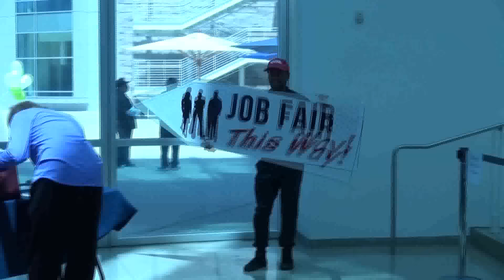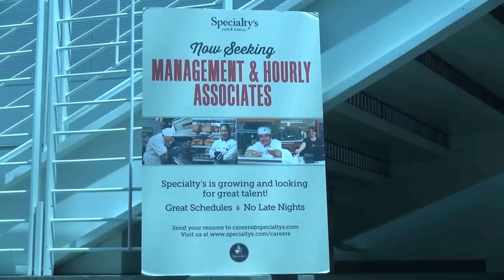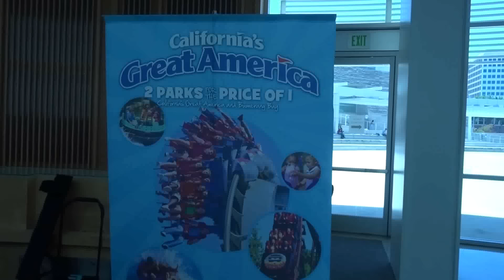Thị trưởng Sam Liccardo nhắm đến việc làm cho tuổi trẻ và chống băng đảng